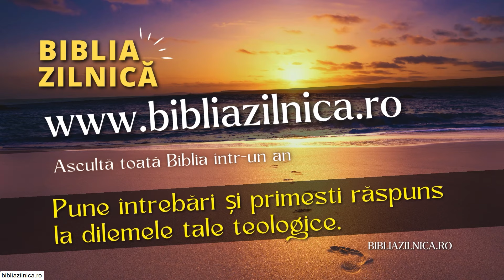Nicu Butoi - Aproape perfect - predici creștine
Ajută-ne să ducem Cuvântul lui Dumnezeu până la marginile Pământului. Contribuția ta va ajuta la achiziționarea echipamentului necesar înregistrării și editării clipurilor. Mulțumim!

Pastorul Nicu Butoi - Aproape perfect - predici creștine

În această predică creștină captivantă, "Aproape Perfect," predicatorul Nicu Butoi explorează profunzimea credinței creștine și provocările cu care ne confruntăm în căutarea perfecțiunii spirituale. Canalul Resurse și Predici Creștine vă aduce un mesaj puternic despre cum să ne apropiem de idealurile creștine printr-o înțelegere mai profundă a Bibliei și a predicilor creștine autentice. Predici creștine ca aceasta sunt menite să inspire, să educe și să motiveze ascultătorii să își îmbunătățească relația cu Dumnezeu, să crească în credință și să devină exemple vii ale iubirii lui Hristos.

Aproape Perfect: O Căutare Spirituală
Căutarea perfecțiunii este un drum dificil, dar esențial în viața creștinului. Această predică creștină explorează modul în care fiecare dintre noi poate deveni "aproape perfect" prin harul lui Dumnezeu și prin eforturile noastre constante de a ne alinia la învățăturile lui Isus Hristos. Nicu Butoi ne amintește că, deși perfecțiunea absolută este rezervată doar lui Dumnezeu, noi, ca credincioși, suntem chemați să ne străduim către o viață cât mai sfântă și plină de iubire.

Învățături Cheie din Predica Creștină "Aproape Perfect"
Credința și Harul: Cum putem înțelege și accepta harul divin care ne ajută să ne apropiem de perfecțiune.
Pasiunea pentru Dumnezeu: Importanța de a avea o relație profundă și autentică cu Dumnezeu prin rugăciune și studiu biblic.
Mărturia Vieții Creștine: Exemplul pe care îl dăm altora prin faptele noastre și cum putem influența pozitiv lumea prin credința noastră.
Provocările Credinței: Cum să înfruntăm și să depășim obstacolele spirituale prin predici creștine și prin comunitatea credincioșilor.
Puterea Predicilor Creștine: Rolul predicilor creștine în creșterea noastră spirituală și în întărirea credinței.

Întrebări pentru reflecție și studiu biblic:
Ce înseamnă pentru tine să fii "aproape perfect" în ochii lui Dumnezeu?
Cum poți folosi harul divin pentru a te apropia mai mult de idealurile creștine?
Ce aspecte ale vieții tale creștine ar putea avea nevoie de îmbunătățire pentru a fi un exemplu mai bun pentru cei din jur?
Cum te-au influențat predicile creștine în călătoria ta spirituală?
Fiți parte din echipa Resurse și Predici Creștine:
Abonați-vă la canalul nostru pentru a nu pierde nicio predică creștină care vă poate schimba viața.
Apreciați această predică creștină dacă ați găsit inspirație și motivație în mesajul lui Nicu Butoi.
Distribuiți acest video cu prietenii și familia pentru a răspândi mesajul credinței și iubirii creștine.
Lăsați un comentariu despre cum v-a impactat această predică creștină și cum v-a ajutat să vă întăriți credința.

Concluzie
Predica "Aproape Perfect" cu Nicu Butoi este un ghid valoros pentru toți cei care doresc să își îmbunătățească viața spirituală și să devină exemple vii ale iubirii lui Dumnezeu. Pe canalul Resurse și Predici Creștine, găsiți mereu predici creștine inspiratoare care vă vor ajuta să creșteți în credință și să vă conectați mai profund cu Dumnezeu. Abonați-vă acum pentru a explora mai multe predici creștine care vă vor transforma viața!

Devoțional zilnic 2024 publicat de Editura Viață și Sănătate.

Predici crestine - Carți audio - Cărți creștine audio - Devoțional Zilnic - Cuvântul lui Dumnezeu pentru astăzi - Studiu Biblic - Descopera Biblia - curs biblic interactiv - Nicu Butoi - Aproape perfect - predici creștine